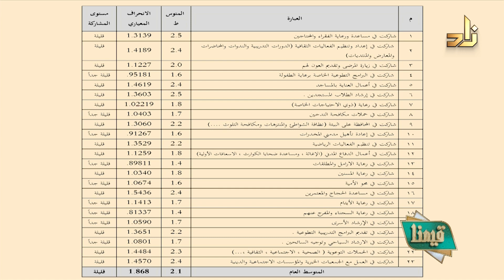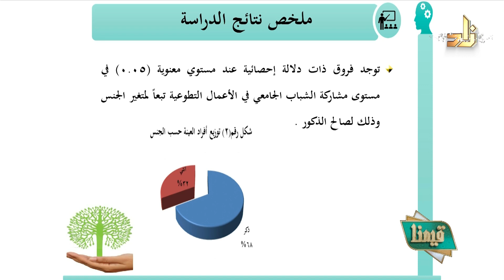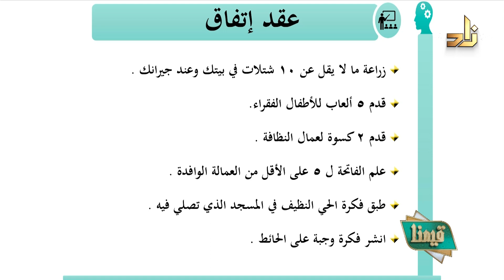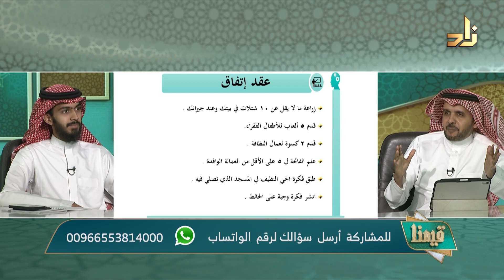عوامل نجاح العمل التطوعي || برنامج قيمنا || أ. د. يعن الله القرني || تقديم أ/ أويس سندي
يأتيكم البرنامج كل أربعاء على قناة زاد العلمية الفضائية في تمام الساعة 10:00 م بتوقيت مكة المكرمة

تقديم / أ. أويس سندي

عنوان الحلقة : عوامل نجاح العمل التطوعي

ضيف الحلقة :
أ. د. يعن الله القرني
عضو هيئة التدريس بجامعة الملك عبدالعزيز

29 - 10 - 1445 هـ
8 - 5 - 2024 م